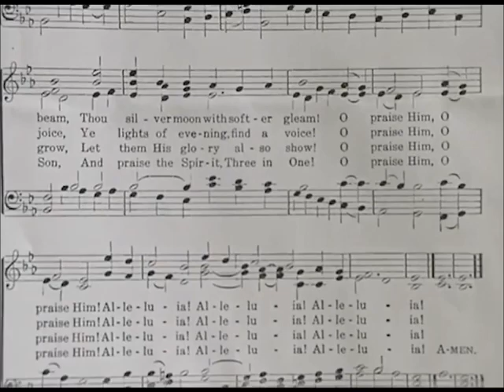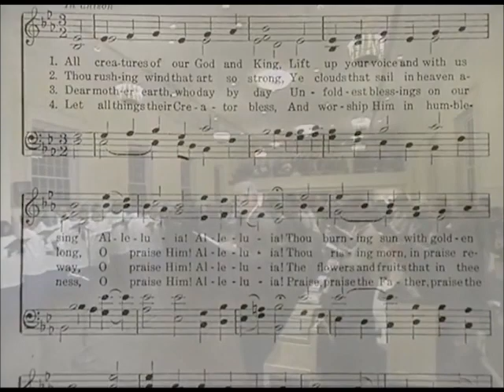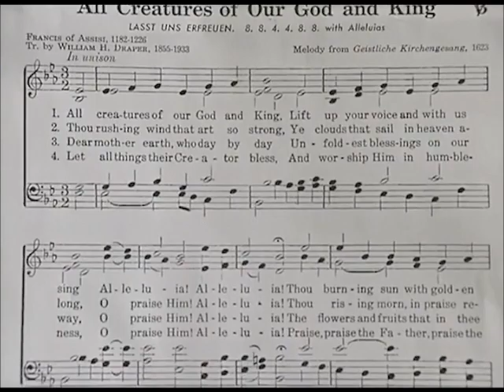ALL CREATURES OF OUR GOD AND KING - Diane Bish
Diane plays the Joe R. Engle organ at Miller Chapel and is joined by the Princeton Theological Seminary Choir directed by Martin Tel in Princeton, NJ.